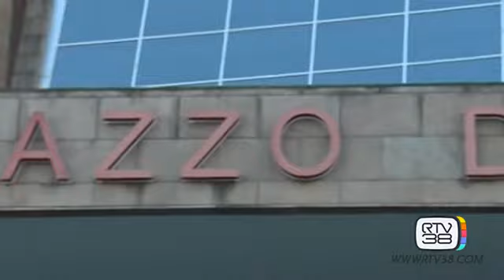"PARCHEGGIOPOLI", LA DIFESA DI VICINI